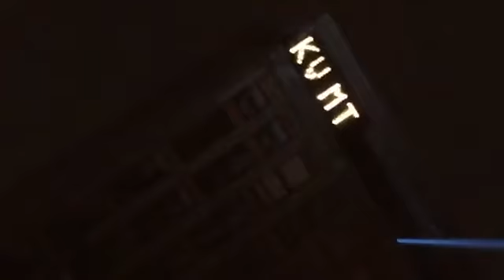Klaipeda Lietuva fasebook history gorod(2)